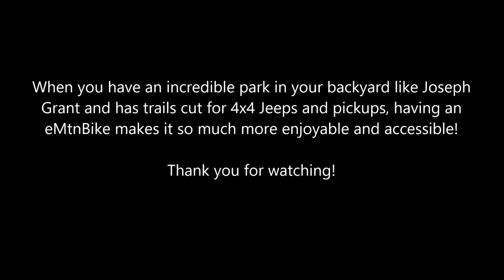Joseph Grant Park eBike vs Washburn Trail!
Joseph Grant Park has some demanding trails that were cut for 4x4 Jeeps and pickups. Throughout the almost 30 years that I've mountain biked there they have not cut one new trail for hikers and bikers. Having some of the steepest fire road climbs in the Bay Area, it keeps mountain bikers and hikers away. This has helped keep the park from being used. When I bought my first emtnBike in 2014 it was my vision to further explore Grant's vast amount of terrain. Being the largest park in Santa Clara County and situated in the Diablo Mountain range it feels like wilderness land with beautiful flora along with spectacular views. Perched above it to the east is world famous Lick Observatory with it's white domes looking into the skies. It also has a rich history of native people who also watched and tracked astronomical events using oak trees as markers. Joseph Grant himself was quite interesting. His home is there, and the park manages it along with docent tours.
Mountain biking there with my emtnBike is a whole new experience that has opened up new horizons and I hope this video helps you find your new horizons as well!
Happy Trails To You!